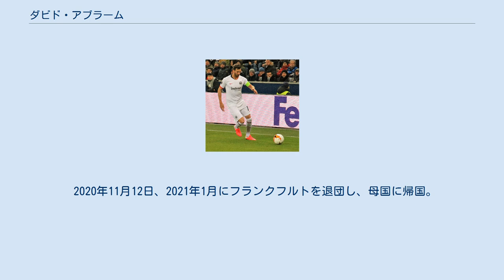ダビド・アブラーム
ダビド・アンヘル・アブラーム（David Ángel Abrahám, 1986年7月15日 - ）は、アルゼンチン・サンタフェ州カバス出身のサッカー選手。
 CAインデペンディエンテの下部組織出身。
レギュラーを確保できないままジムナスティック・タラゴナにレンタル移籍した。
翌年FCバーゼルに完全移籍し、UEFAチャンピオンズリーグのFCシャフタール・ドネツク戦でゴールを記録した。
 2012-13シーズンはリーガ・エスパニョーラのヘタフェCFへ移籍。
 2013年1月、ブンデスリーガの1899ホッフェンハイムへ移籍。
 2015年7月、アイントラハト・フランクフルトへ2018年6月までの3年契約で移籍した。
フランクフルトでは主将を務めている。
 2019年11月10日のSCフライブルク戦でフライブルクのクリスティアン・シュトライヒ監督を突き飛ばし、7週間の出場停止処分を言い渡された。
 2020年11月12日、2021年1月にフランクフルトを退団し、母国に帰国。
更に現役引退することが発表された。
 2005年にはFIFA U-20ワールドカップで優勝した。